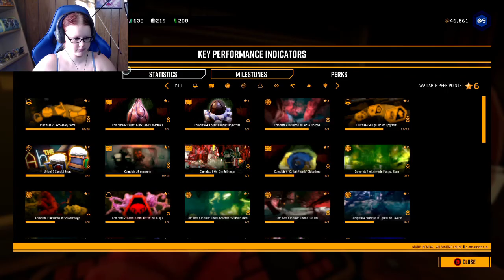Deep Rock Galactic ep.2: HELPING MOMO GET A PROMOTION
Getting a promotion is what every dwarf dreams of and that is what we are going to strive to do today!